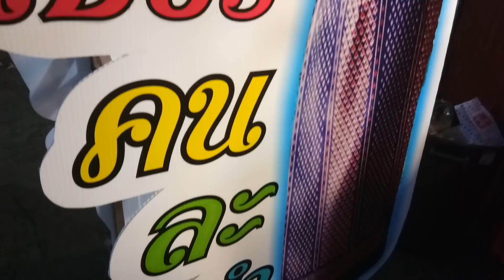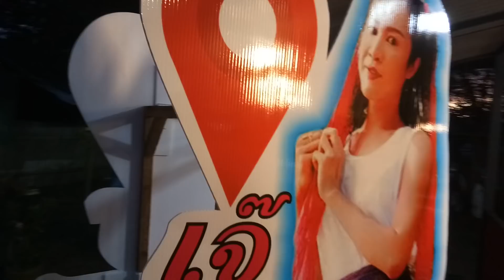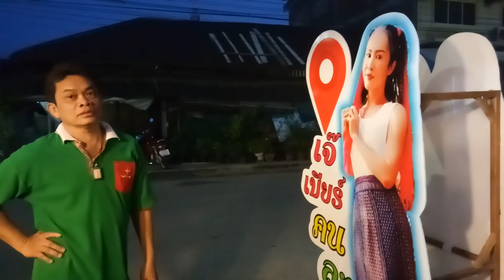ป้ายเช็คอิน รูปเจ้เบียร์ คนละยำ มาแล้ว ตั้งอยู่ข้างร้านเลย มาอุดหนุนแล้วถ่ายรูปคู่ได้จ้า...